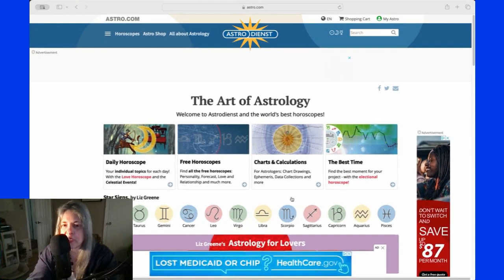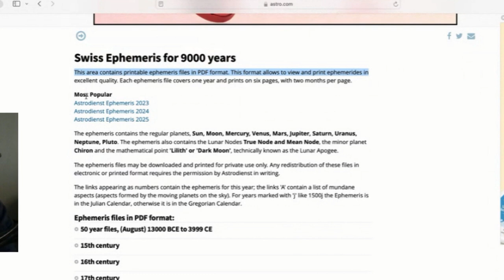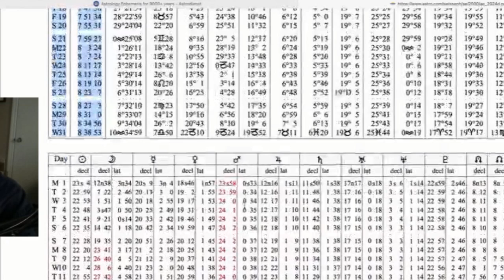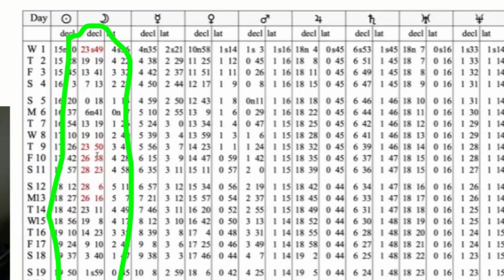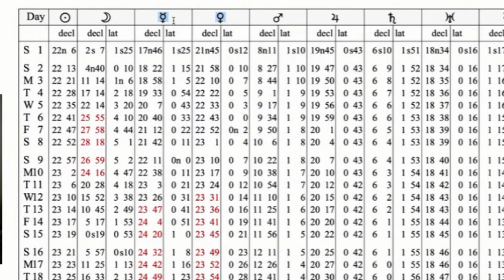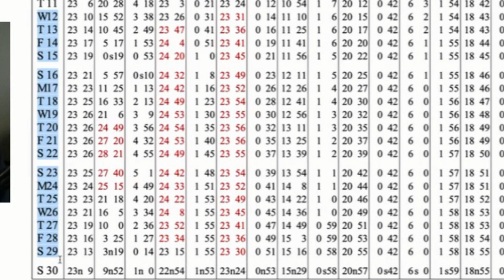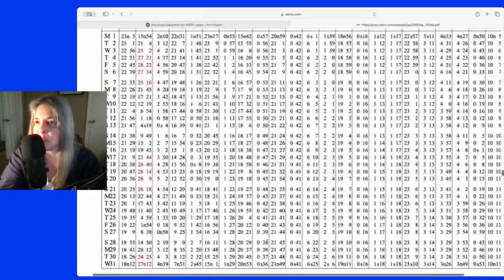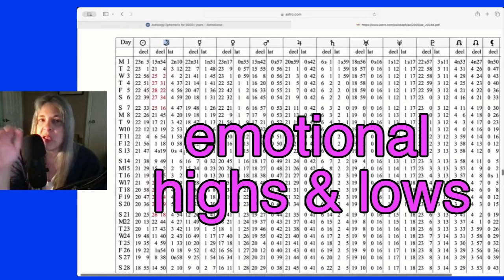JUNE astrology PLANETS "out of bounds" 😲 WHERE, HOW, WHY & WHEN...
Astrology June 2024 is the month for out of bounds planetary action!
 Here we find out what makes a planet OOB, which ones will it be and when.
Lastly,  we go over to astro.com to look up this information
for yourself and what OOB means.
Hello Venus & Mercury, hello Gemini & Cancer

 ♡🌈♡g